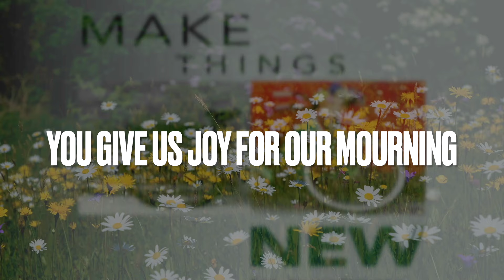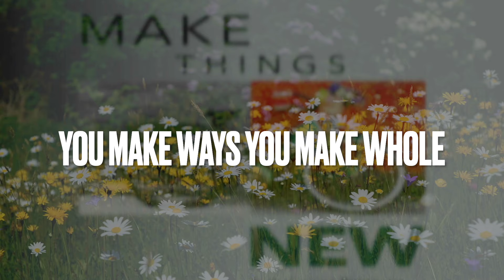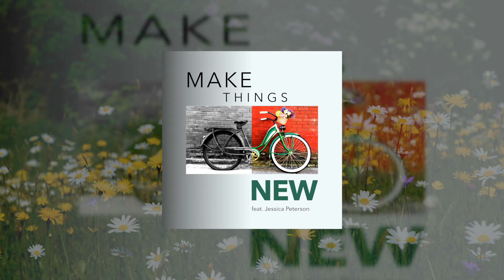MAKE THINGS NEW (feat. Jessica Peterson | Barry Eggehorn | Official Lyric Video | Sounds of Hope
Released on July 21st, 2024 on iTunes, Apple Music, Spotify, Amazon and more!

LYRICS:
You give us beauty for ashes
You give us life in the barren land
You give us joy for our mourning
You make things new

You restore You renew
This is what You do
You make ways You make whole
God of miracles
Holy Yeshua You make things new

You shed Your blood for the nations
You are adorning a holy bride
You are redeeming creation

Conform us in Your image
Create in us a clean heart
Renew our minds and spriits
Purify

Words and music by Barry Eggehorn